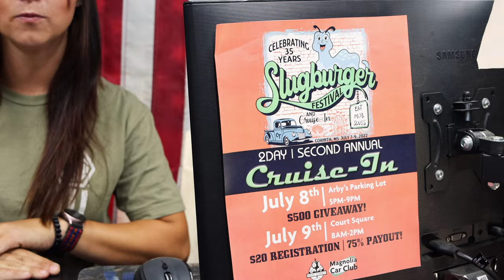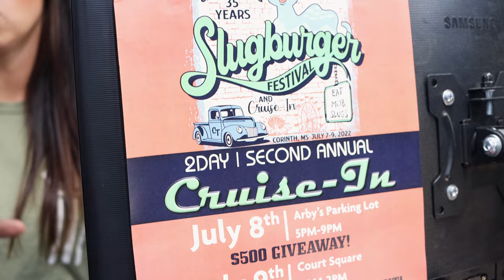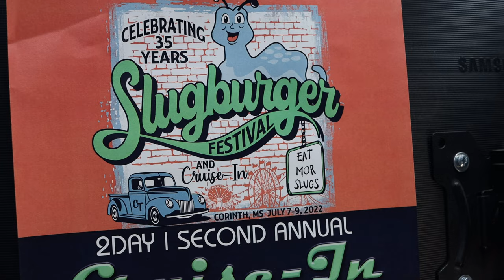Matco Tools New Pink Roll Cart and One Made For America. History Lesson That's Locally Famous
Matco Tools has a new PINK roll cart and an American Flag roll cart that is awesome! We take a look at these on the Matco truck this week. We give you a little history lesson on the "dough burger" in the South.

Koon Trucking
200 Davidson Dr.